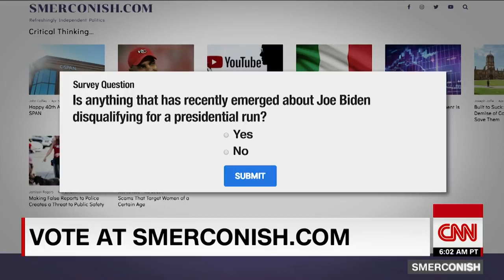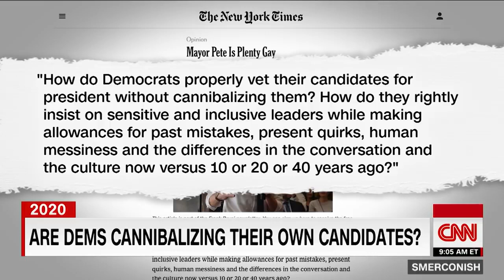CNN's Michael Smerconish comes to Joe Biden's defense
American News

Ramao Energy